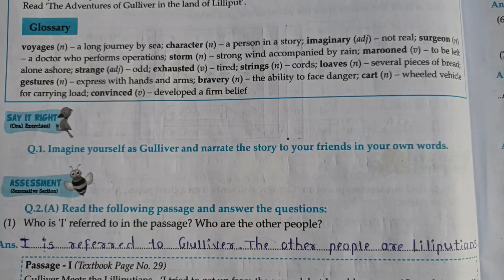STD 5th|English|Lesson13|The adventures of Gulliver|Chetana Grade Me English Workbook Question Ans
STD 5th|English|Lesson13|The adventures of Gulliver|Chetana Grade Me English Workbook Question Answers